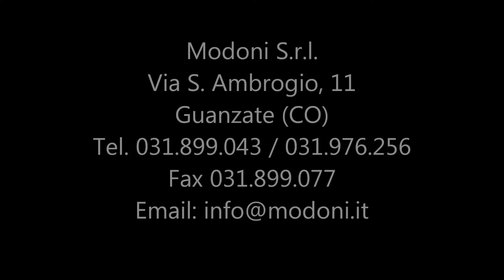showroom parquet varese, showroom parquet varese, showroom parquet varese, showroom varese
Modoni S.r.l. Via S. Ambrogio, 11 Guanzate (CO) Tel.